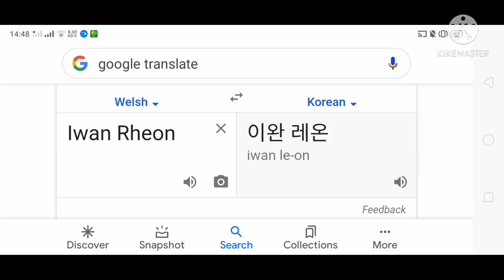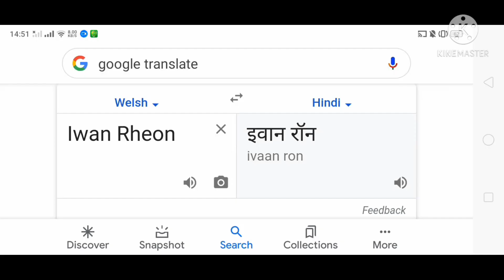Iwan Rheon Around The World Meme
(Iwan Rheon)
Part.1 :
01.Japanese
02.Russian
03.Arabic
04.Irish
05.Hungarian
06.Dutch
07.Korean
08.Ukrainian
09.Croatian
10.Greek
11.Kazakh
12.Finnish
13.Chinese
14.Slovak
15.Hindi
16.Indonesian

(Translate from : Welsh)